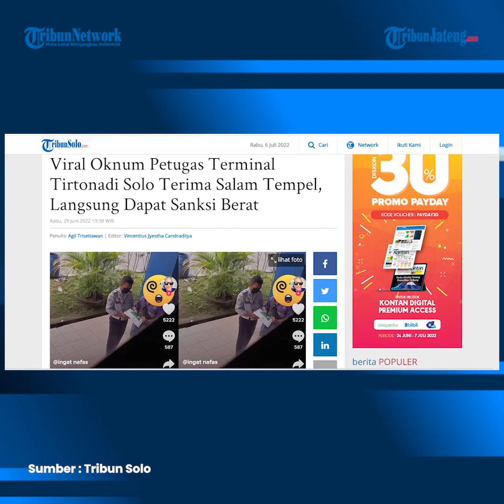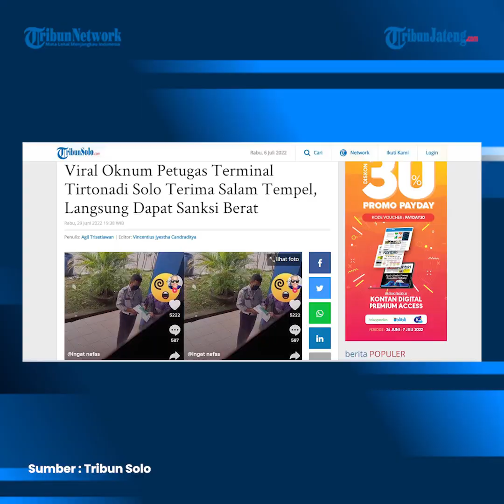Viral Petugas Terminal Tirtonadi Solo Terima Salam Tempel, Dapat Sanksi Berat